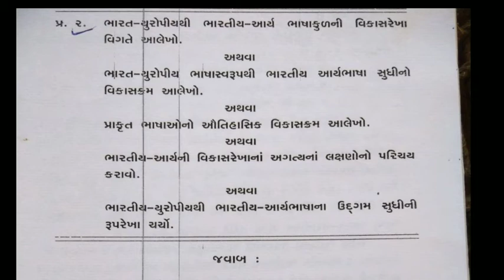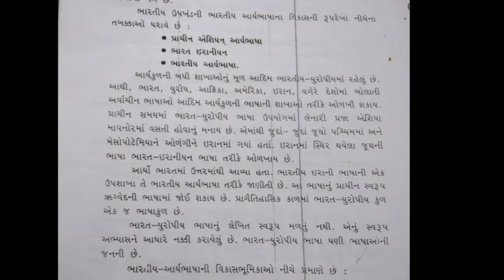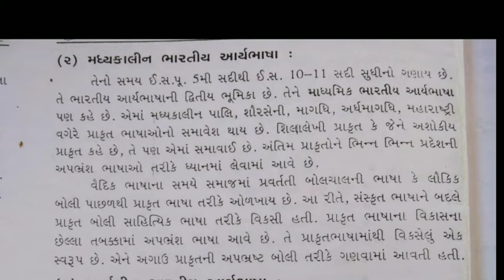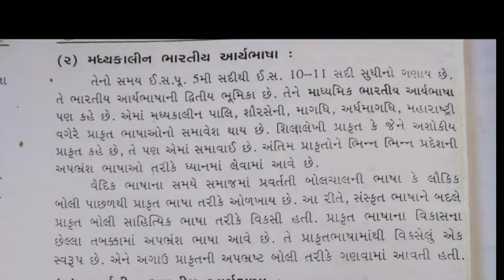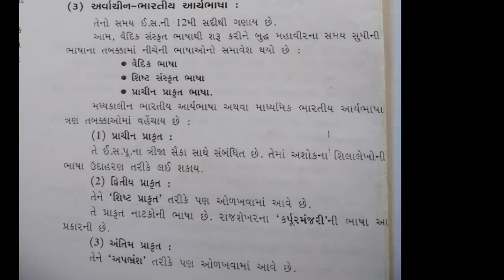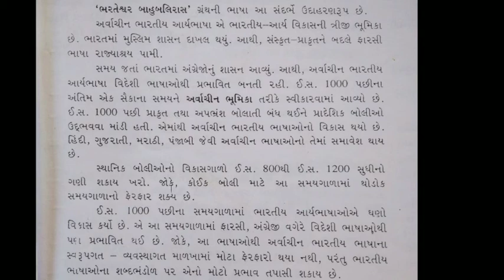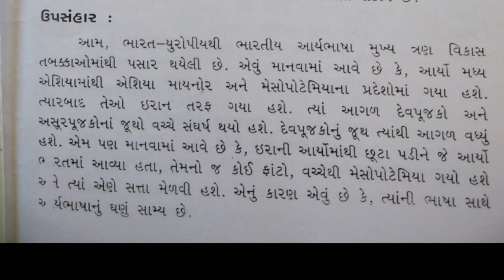B A Sem 6- c. c 607 || Gujarati